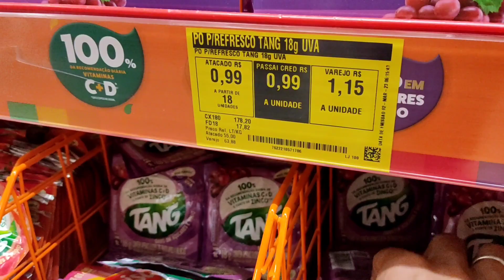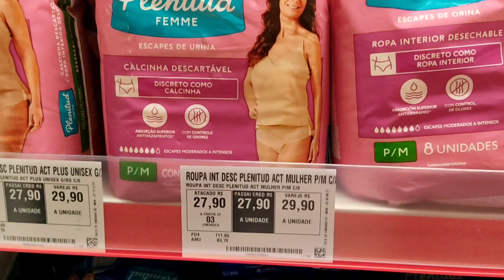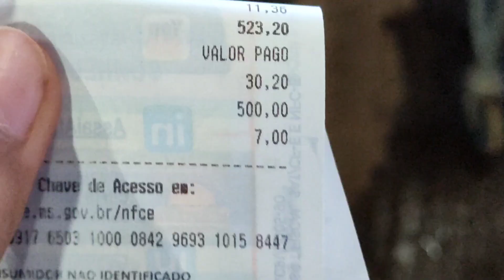ASMR VLOGZINHO COMPRAS DO MÊS 🛒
Oii meu povo linduu.Sejam muito bem vindos a mais um vídeo aqui no nosso canal, espero que esse asmr te relaxe e que você sinta muitos arrepios .

ASMR refere-se a uma sensação agradável de parestesia ou formigamento, geralmente sentida na região do couro cabeludo, na parte de trás da cabeça ou do pescoço em resposta a algum estímulo sensorial ou visual.